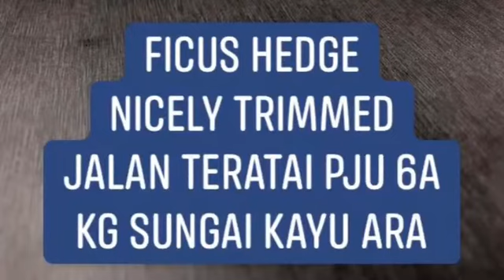FICUS HEDGE NICELY TRIMMED | Wednesday, February 27 2019